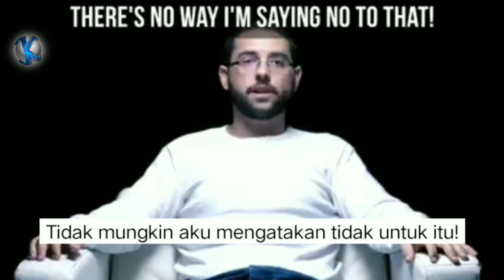Ketika Umat Yahudi Menerima Yesus | Sub Indo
umat yahudi beribadah,
umat yahudi menyembah siapa,
umat kristen di israel,
umat yahudi di indonesia,
orang yahudi masuk kristen,
yahudi kristen,
diskusi agama yahudi dan kristen,
ibadah yahudi di tembok ratapan,
yahudi mesianik,
menerima yesus,